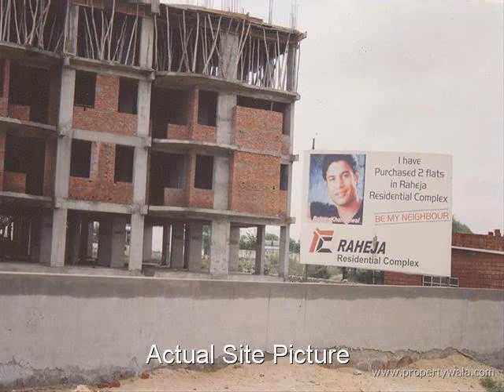Raheja Residential Complex - Ajmer Road, Jaipur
Raheja Residential Complex - Ajmer Road, Jaipur - An image of your family living in the best of luxury, safety and convenience.

Raheja residential complex is thoughtfully designed to provide you total convenience in all its surroundings.